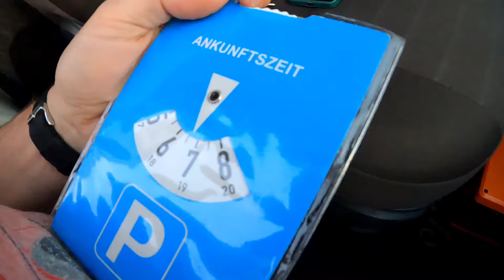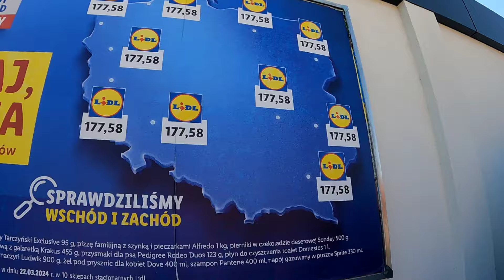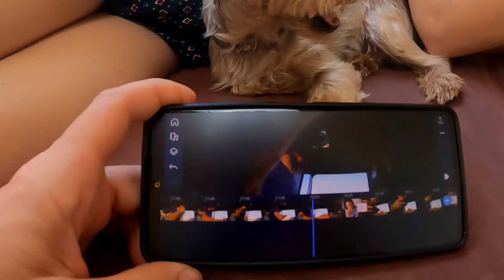#120 Najlepszy kebab pod słońcem👌👍❤️ Nieco latamy i odwiedzamy nasze stare rejony😁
Siemanko!
Zabieramy Was na szybką wycieczkę pod Berlin czyli do naszych starych rejonów!
Sprawdzimy przy okazji czy nasze kebaby top są nadal top:)
Tak więc gdzie jest najlepszy kebab?:)

Chińskie vebasto z możliwością sterowania przez bluetooth
Miernik cęgowy o którym wspominałem we wcześniejszych filmach a który warto posiadać
KOD PROMOCYJNY  5% VV2324

   r🔸Jeśli chcesz dołożyć cegiełkę do powstawania kolejnych filmów to zapraszamy 💚💙💗
🔸Może planujesz wyjazdy zagraniczne i potrzebujesz fajnej karty?
     Skorzystaj z naszego linku! Ty nic nie stracisz a nam to pomoże 😁
🔸Chcesz zaoszczędzić na zakupach w internecie?
🔸Szukasz lepszego operatora sieci komórkowej ?

Czym kręcimy?
 GoPro Black 9 , Mavic Pro 1, Sony Alpha 7